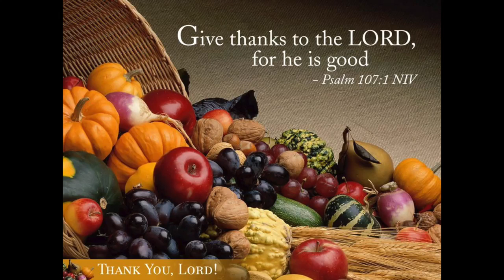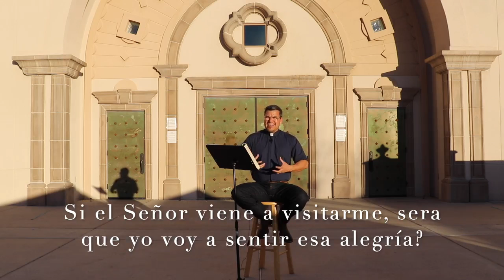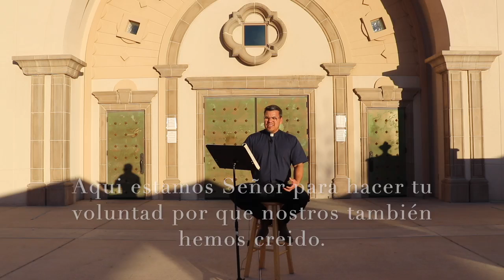Padre Lalo Arteaga - Día de Acción de Gracias